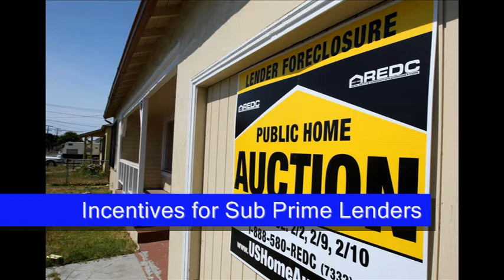Emeritus Newsbrief February 18 2009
Lynn Huston anchors Emeritus Newsbrief.
Obama announces foreclosure relief.
Social Security beneficiaries get extra check.
Fed expects higher unemployment and worse economy.
Energy chief says green loans on fast track.
Shortage of veterinarians.
Change rules for parents to insure children to 29.